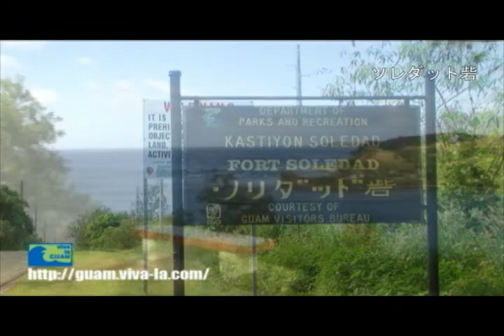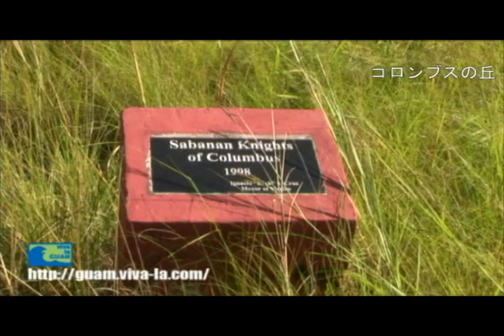グアム Viva la Ch 34 観光スポット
ViVa la Ch 第34回目放送!!今回も観光スポットをご紹介いたします。

グアム総合情報サイトViValaGUAM